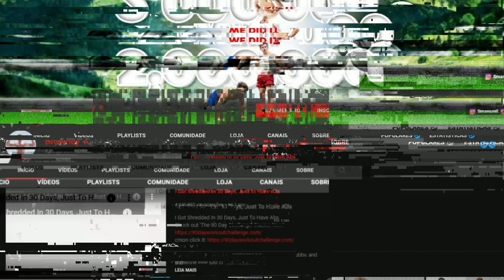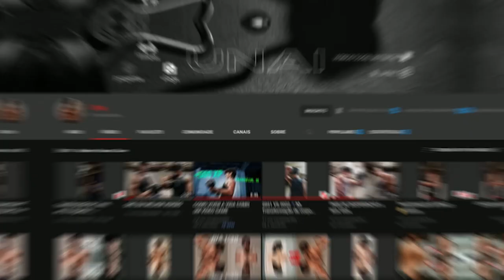MINHA DIFÍCIL JORNADA DE TRANSFORMAÇÃO DE CORPO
Toda minha jornada de transformação de corpo!

Minha lista da Amazon 👾: